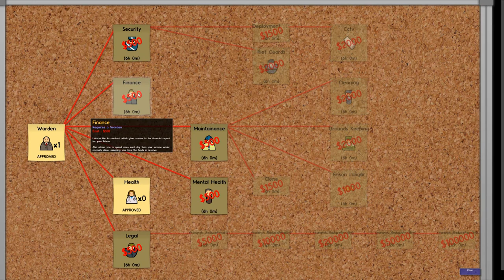Prison Architect Alpha #9 - 2 - 9: Welcome to Yogatraz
The meanest, wickedest most villainous scum drop by for a stay in Yogatraz, say hello to our first 8 prisoners!